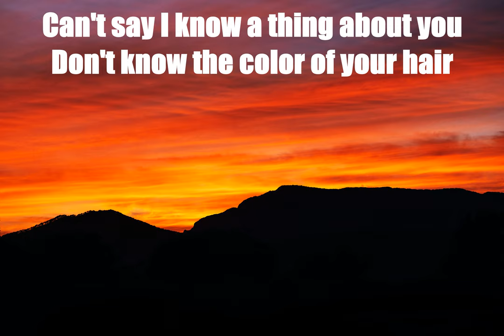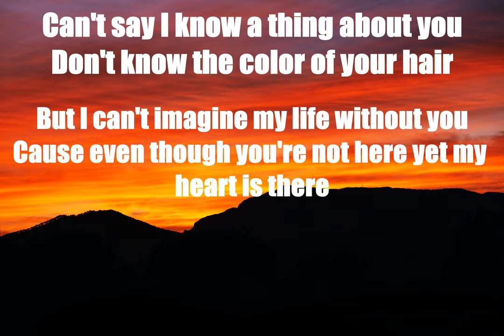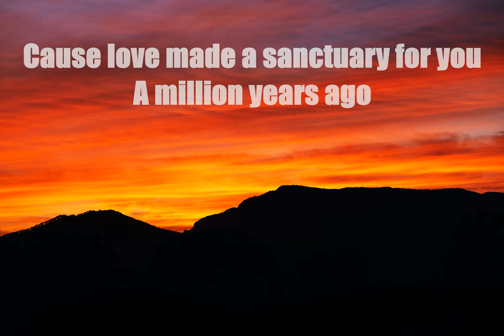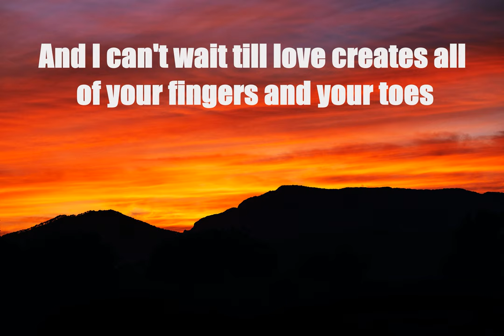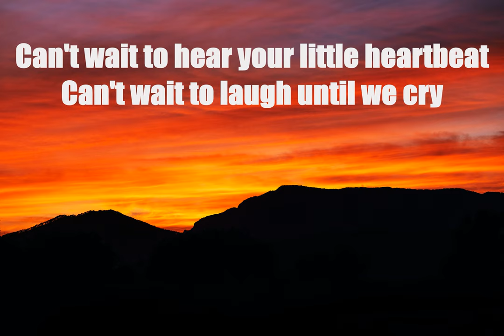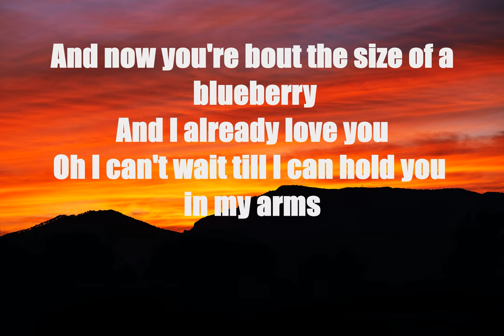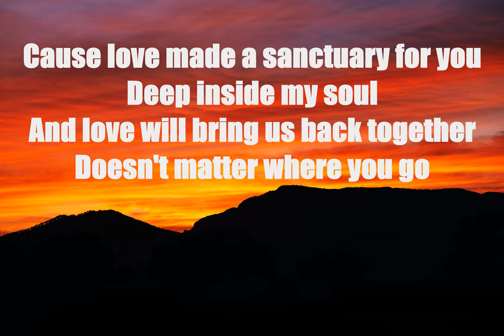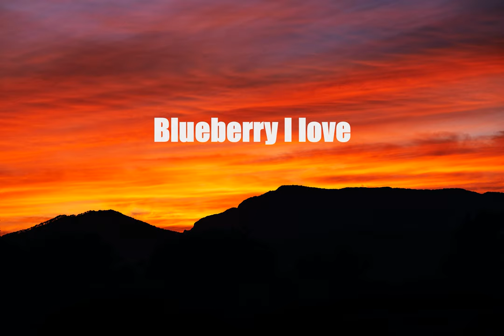Blueberry - Johnny Stimson (Lyrics)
Blueberry - Johnny Stimson

Written, produced, and recorded by Johnny Stimson.

Don't hesitate to send in requests.